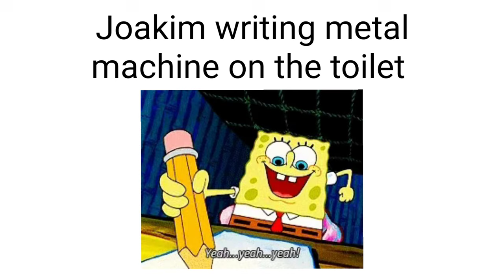Primo Victoria slander